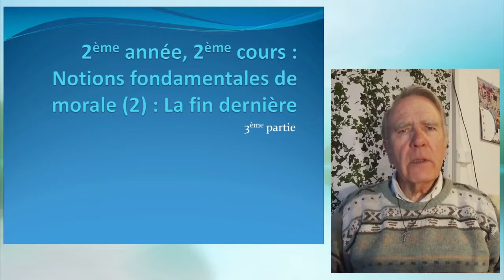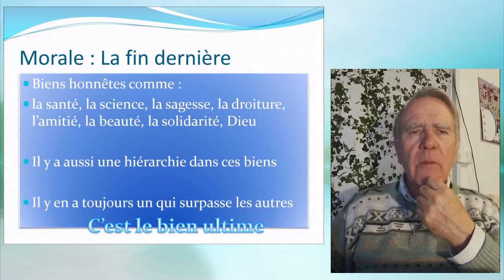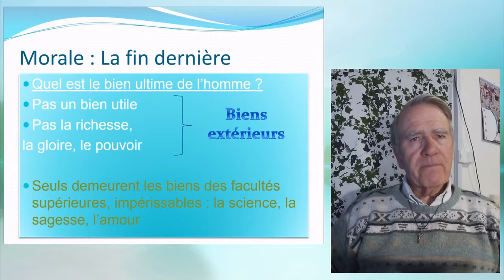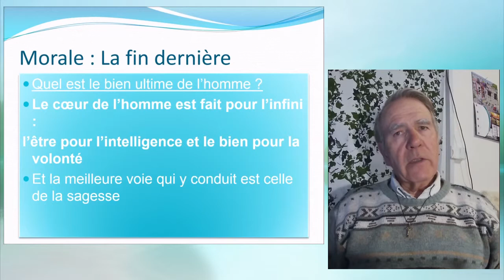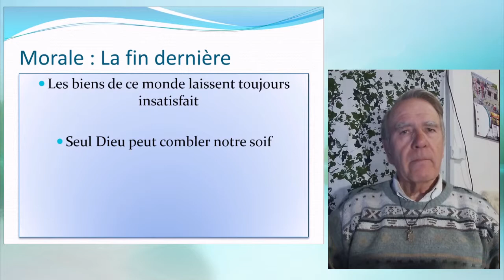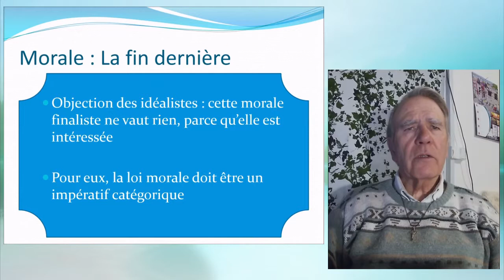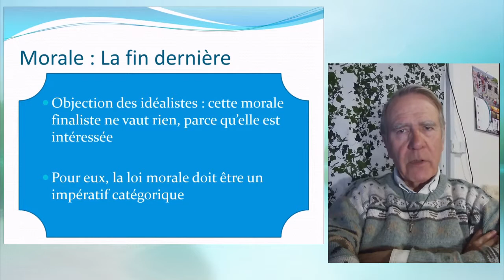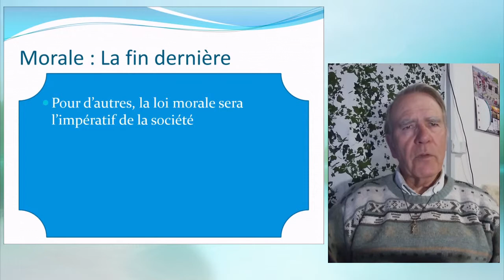2ème année ; Morale naturelle II ; 2ème cours III : La fin dernière de l’homme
Formation spirituelle : La croix de Jésus-Christ, source unique de grâce et de sainteté : la vie chrétienne, mystère de mort et de résurrection.
Philosophie : Bien utile, bien agréable et bien honnête.
La fin dernière, raison d’être de la morale. Dieu, fondement de la morale comme fin dernière, souverain Législateur et souverain Juge. Caractère finaliste et réaliste de la morale et réfutation de la morale idéaliste : la morale, recherche d’un bien et non conformité à une règle.